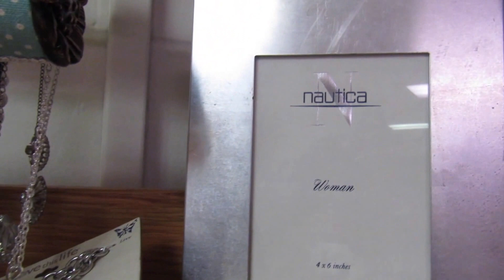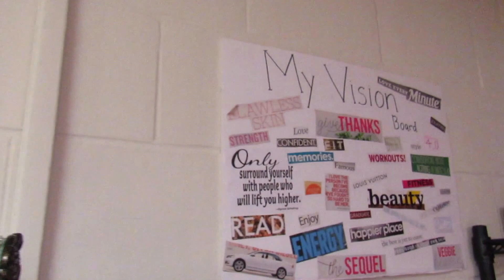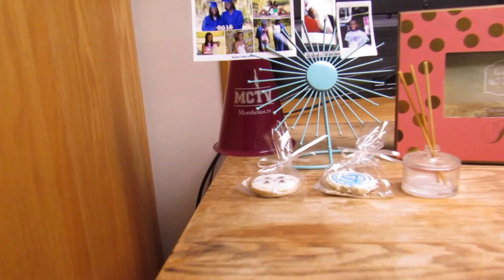ORIGINAL ABBY BASEMENT: COLLEGE DORM ROOM TOUR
Hey guys! I hope you all enjoy my Dorm Room Tour.

Childs Play: SZA (feat. Chance the Rapper)